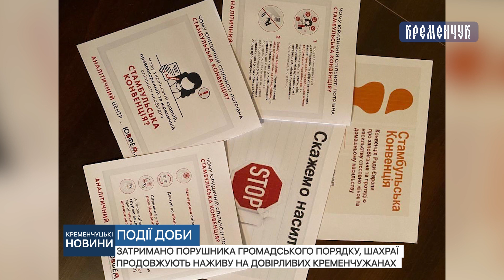Затримано порушника громадського порядку, шахраї продовжують наживу на довірливих кременчужанах